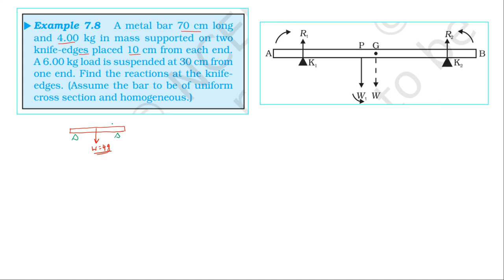NCERT SOLUTION | CLASS 11 PHYSICS | EXAMPLE 7.8 | SYSTEM OF PARTICLES AND ROTATIONAL MOTION | TAMIL